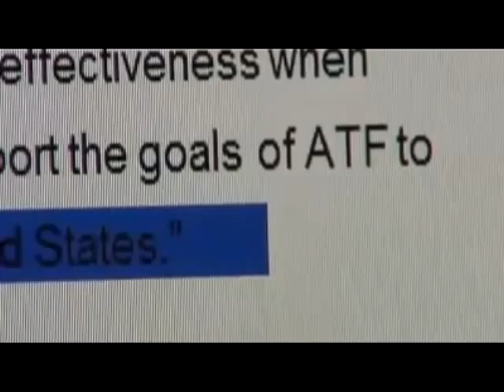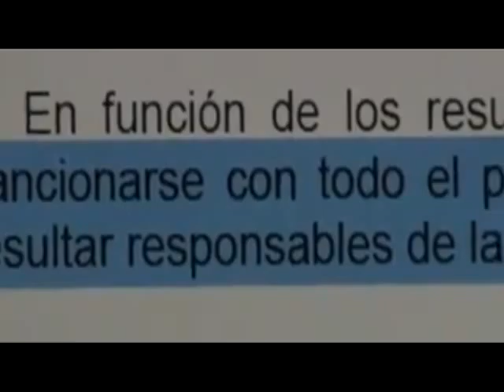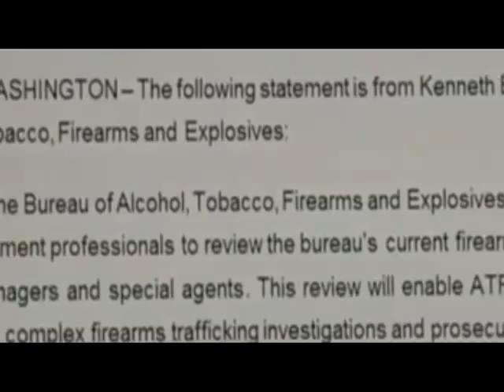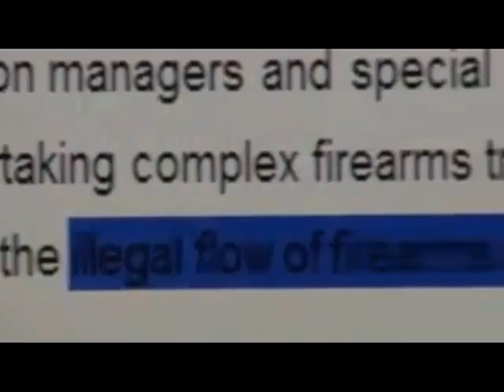17 AGOSTO 2011 EDITORIAL RAYMUNDO CRUZ